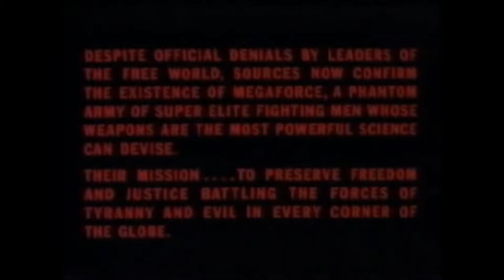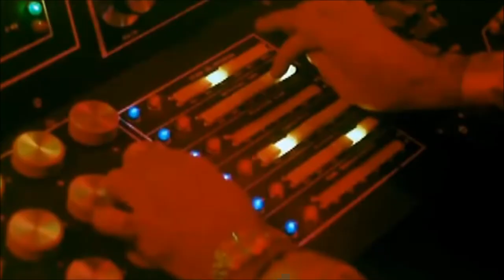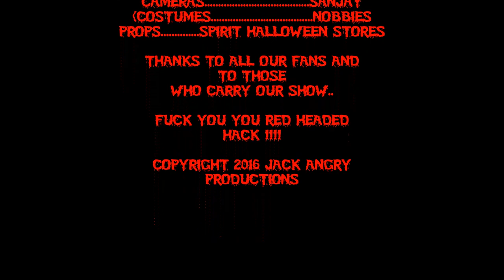The Angry Brothers Omaha Shock O Rama ep 214 megaforce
brother jack brings you the 1983 saturday morning shoot em up megaforce starring barry bostwick,persis khambata, henry silva , michael beck